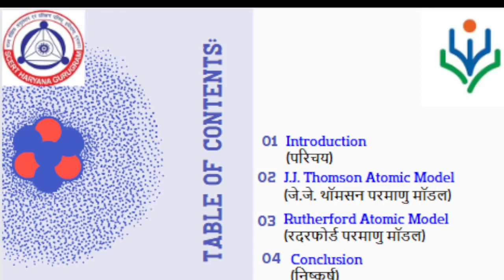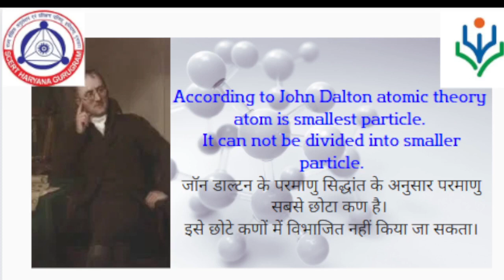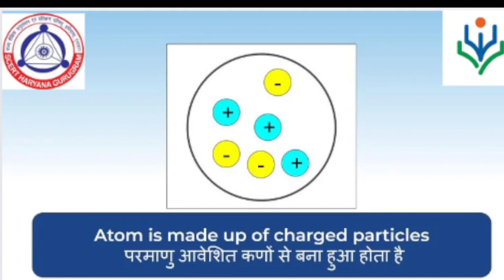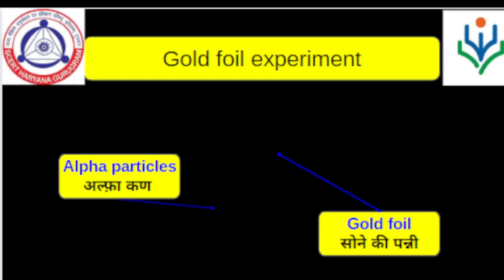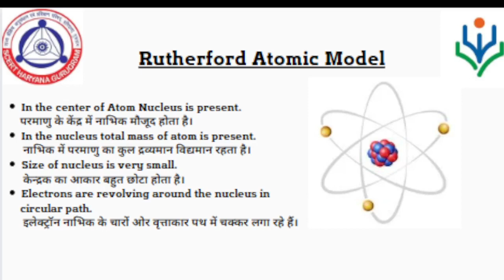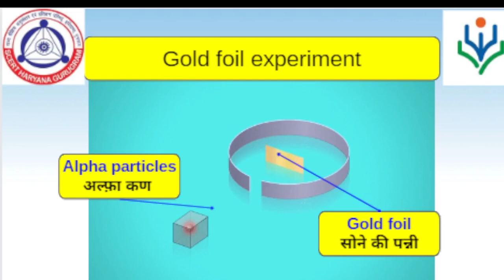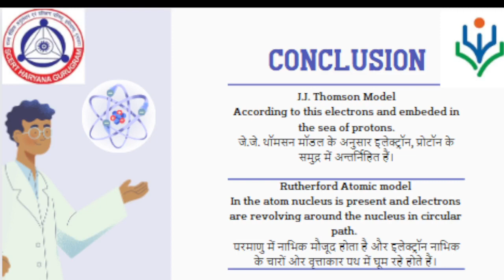Structure of the atom Part 1 || NEEV Edusat || SCERT Haryana